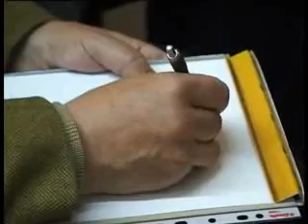Nagły Atak Spawacza w Düsseldorfie, część trzecia - Zeitgenössische Moralvorstellung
Wystąpienie podczas sympozjum "Zeitgenössische Moralvorstellung" ("Współczesna wizja moralności w Europie") 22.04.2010 w Düsseldorfie

Część trzecia

Tłumacz: Werner Hölscher-Valtchuk
W drugiej części filmu występuje również Ralf Harth.